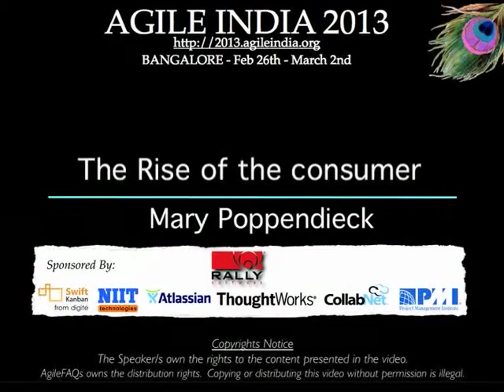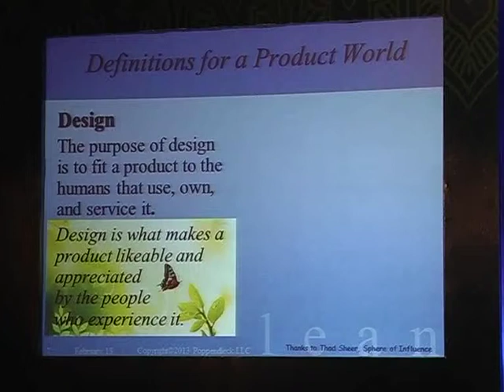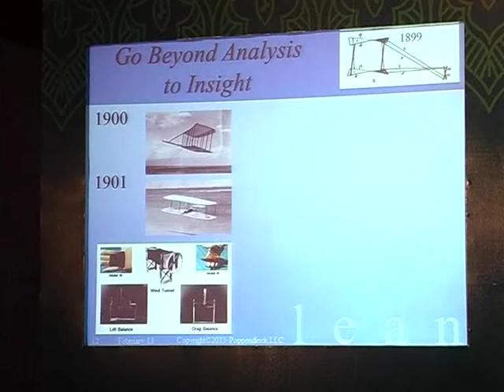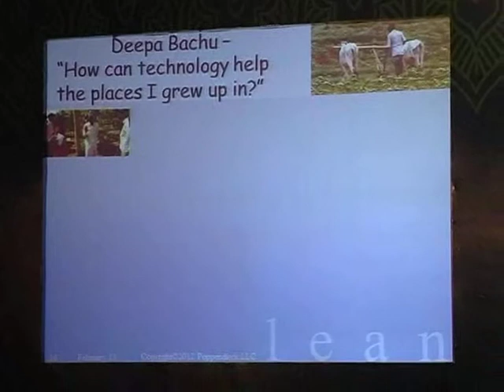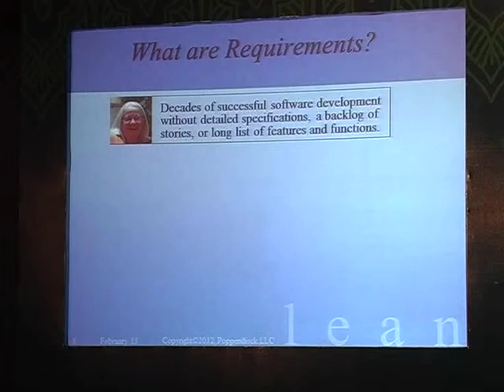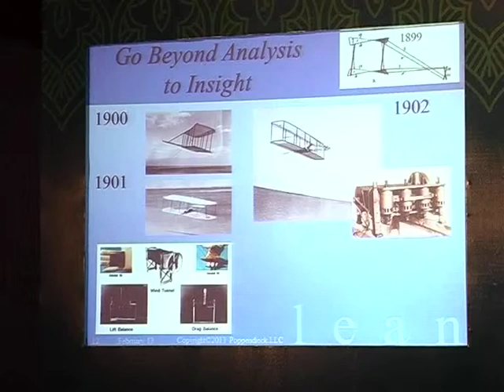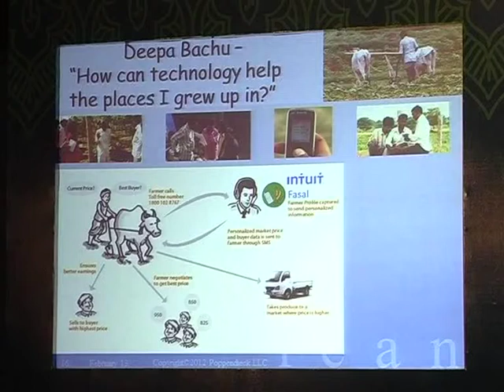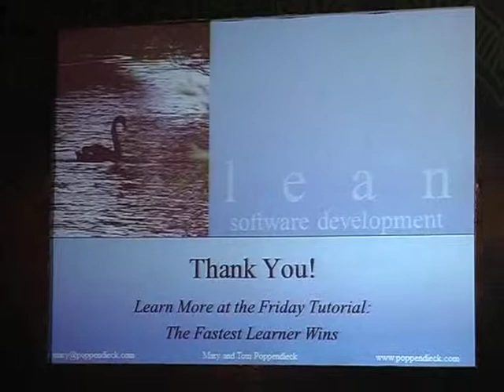The Rise of the Consumer by Mary Poppendieck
"When we looked at the products we produced, we had to admit that they lacked greatness. Our customers were satisfied, but rarely were they delighted, enchanted, captivated by novel innovation or creative design. Our software looked like it was thought of one customer-driven feature at a time – which is more or less what happened. It became evident that conventional Agile/Scrum lacked the creative workflows to find the right product to build." So began the journey of one consulting firm from disciplined software development to disciplined creative innovation. These days the firm's customers aren't just satisfied, they are thrilled.

The defining characteristic of brilliant consumer products is the elegant combination of design and technology to create a product with a unified wholeness. It feels right. It works right. It makes sense. It's just what I wanted and I didn't know it until I saw it. In today's competitive environment, this sense of design is what makes products great and gives them staying power.

This talk is about returning the power of design to the people developing the product – it's about expecting our teams to grapple with the whole problem and engineer complete solutions.